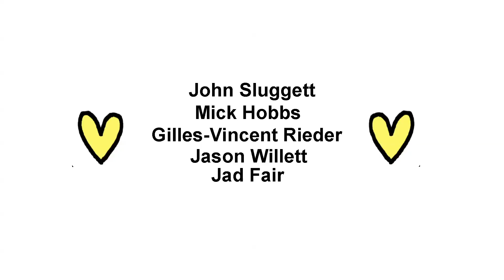Half Japanese - And It Is (Official Video)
From Half Japanese new album 'Crazy Hearts', out 4th December.

Animation by Claus Frøhlich.
Artwork by Jad Fair and Claus Frøhlich.